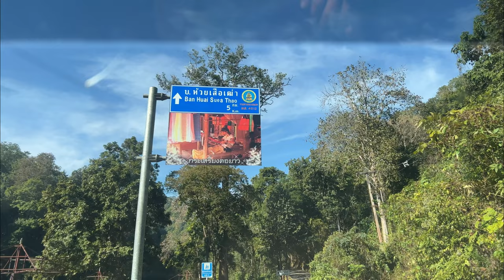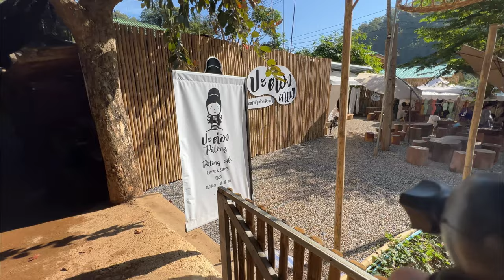Going to Visit Long Neck Karen Tribe Village, 2023 Mae Hong Son.